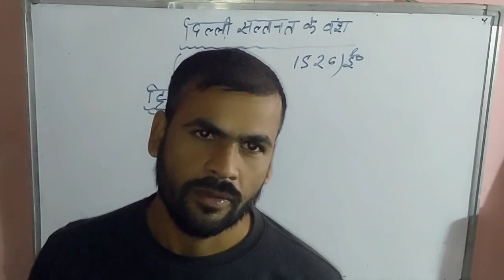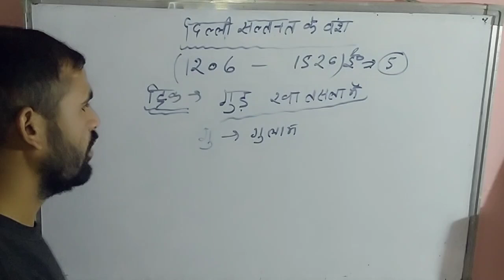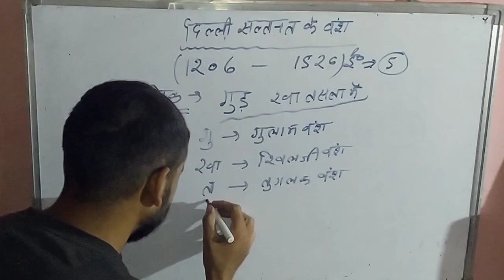दिल्ली सल्तनत के 5 वंश Gjb की ट्रिक imp Gk questions new sscgd upscexam up police #2023